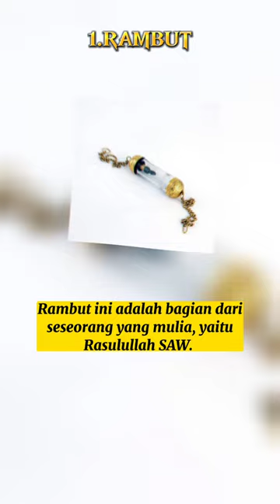BARANG PENINGGALAN NABI MUHAMMAD SAW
Assalamu'alaikum